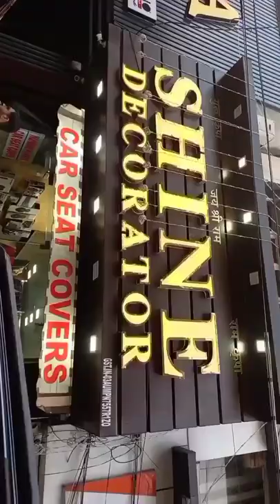hyundai venue sx model bucket seat covers installed